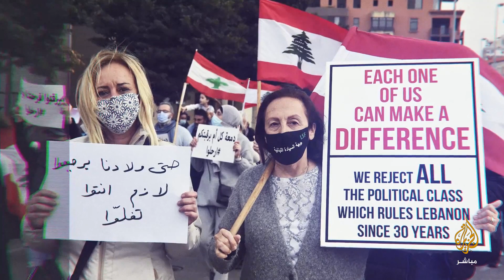لبنان: الأزمة السياسية وتداعيات الانهيار الاقتصادي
ينظِّم مركز الجزيرة للدراسات وقناة الجزيرة مباشر ندوة حوارية عن بُعد بعنوان "لبنان: الأزمة السياسية وتداعيات الانهيار الاقتصادي"، يوم الثلاثاء، 27 أبريل/نيسان، 2021، الساعة التاسعة مساء بتوقيت مكة المكرمة...المزيد في الرابط:

▶▶ Follow us ▶▶